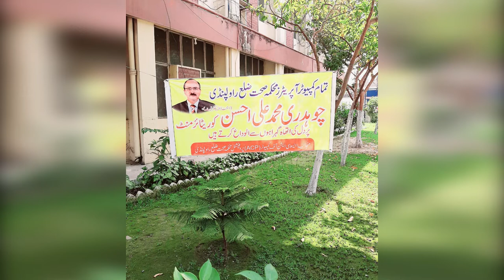Coronavirus and government measures in the Twin Cities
Lockdown only public problems
Violation of coronavirus SOPs in District Health Office Rawalpindi